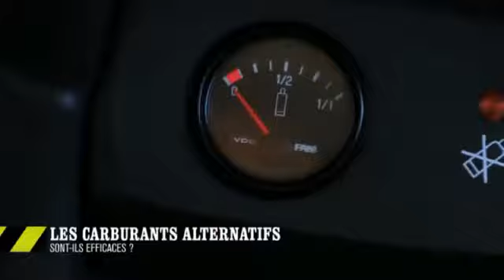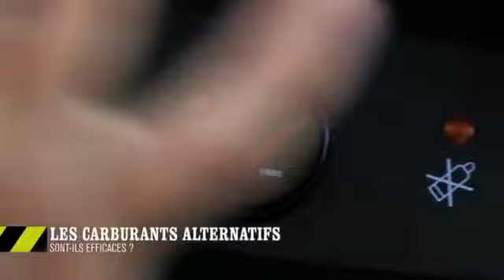BIOGAZ Carburant du futur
Trifyl valorise une ressource d'énergie peu utilisée à ce jour, la biomasse provenant de nos déchets résiduels. Elle est constituée de matière organique qui se transforme naturellement en biogaz. Avec la technique du bioréacteur, ce biogaz est capté de manière optimale et transformé en énergie. 180 000 tonnes de déchets arrivent chaque année au bioréacteur. Sur le Pôle des Énergies Renouvelables, le biogaz issu de ces déchets est transformé en d'électricité, en chaleur et en biométhane-carburant. En 2012, 14 000 Nm3 de biométhane-carburant ont été produits par Trifyl. Le camion polybenne fonctionnant au biométhane-carburant a ainsi pu parcourir 27 000 km grâce à l'énergie de nos déchets.

Station d'épuration du biogaz Verdemobil
Transformation du biogaz en biométhane
Augmentation du pouvoir calorifique jusqu'à 92% de CH4.

Compresseur haute pression Cirrus
Utilisation du biométhane comme carburant pour véhicules GNV, bus, voitures, ...